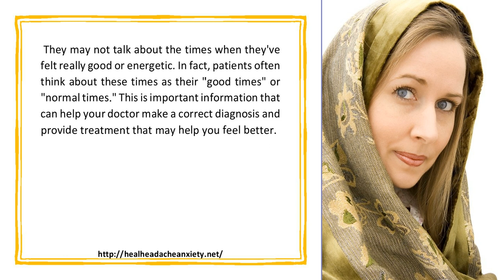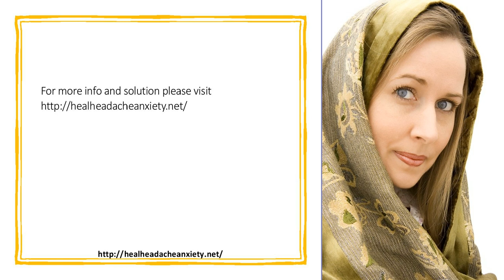Can Depression Be A Sign Of Something More